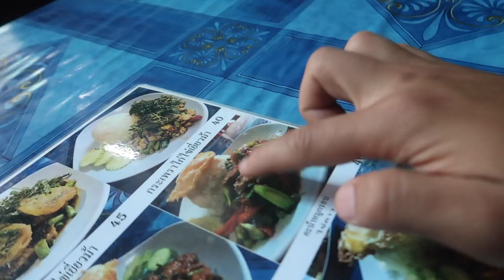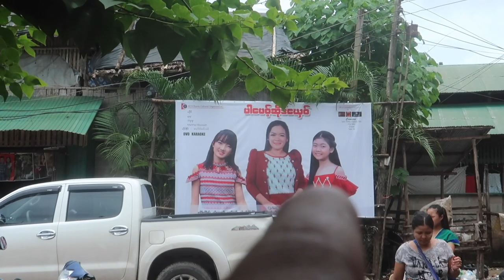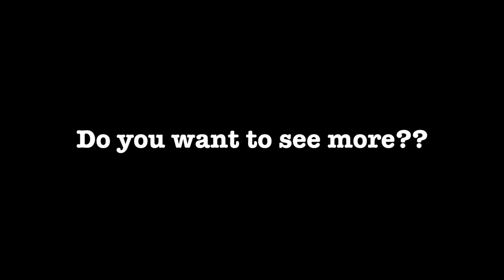Fish Paste & Lostkarenboy in Mae La Refugee Camp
I´m finally back again and meeting up with the bro Lostkarenboy!

You´ll love this vlog if you´re our supporter.